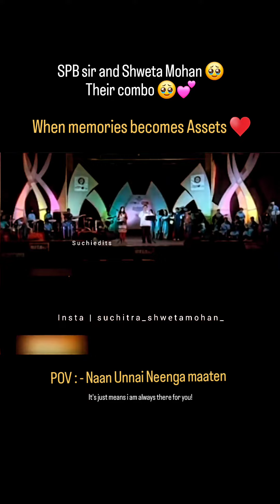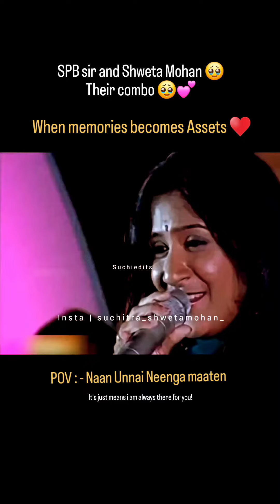Shweta Mohan and SPB sir - Sundari Kannal oru seithi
Pov :- Naan unnai neenga maten

it's just means i am always there for you..